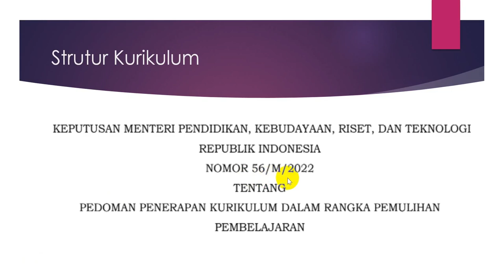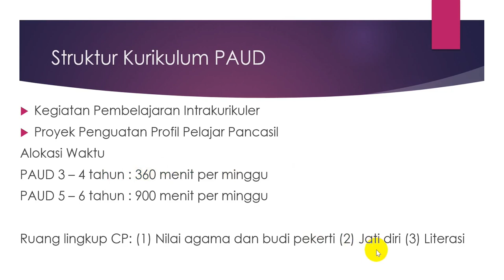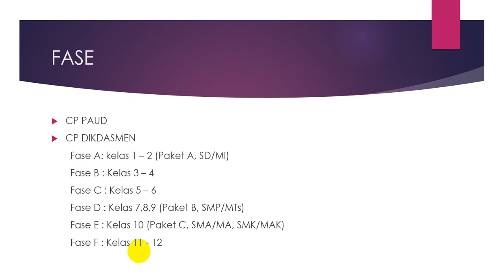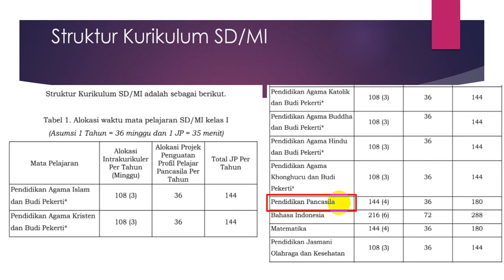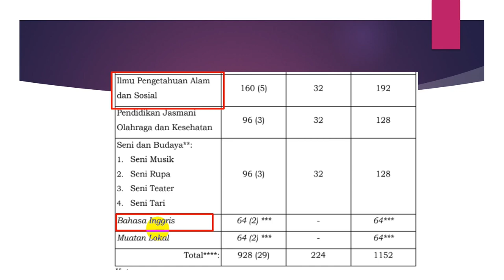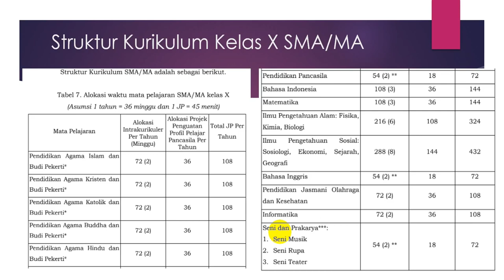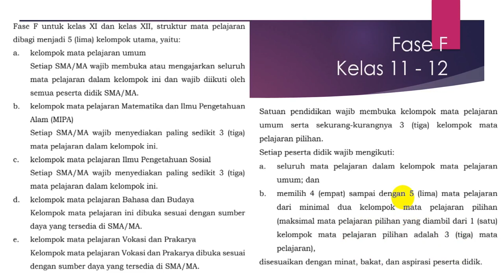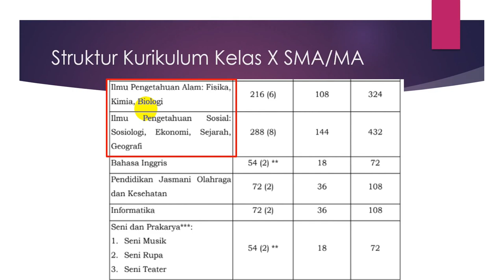Struktur Kurikulum Merdeka Lengkap PAUD, SD/MI, SMP/MTs, SMA/MA, SMK/MAK: SERI KURIKULUM MERDEKA #3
Struktur Kurikulum Merdeka: SERI KURIKULUM MERDEKA #3

Setelah kita mempelajari Capaian Pembelajaran (CP) selanjutnya kita pelajari Struktur Kurikulum Merdeka yang merupakan bagian dari kerangka dasar kurikulum merdeka.

Di video ini akan dijelaskan struktur kurikulum merdeka secara lengkap
Kurikulum merdeka merupakan program merdeka belajar episode ke-15. oleh karena itu ada yang salah sebut kurikulum merdeka belajar.

Sebelum menjadi kurikulum merdeka sebutannya adalah kurikulum prototipe atau prototype